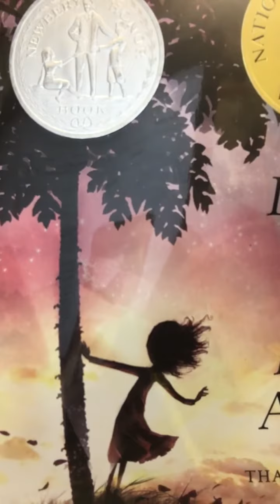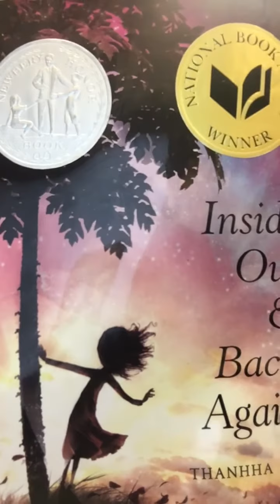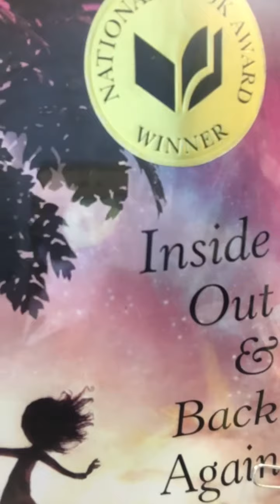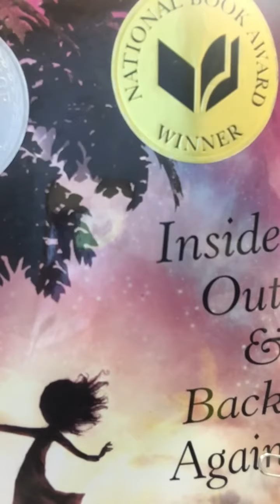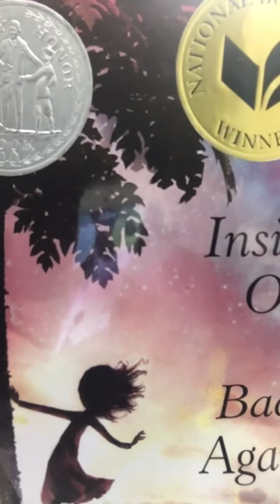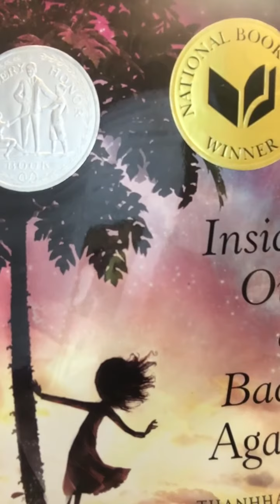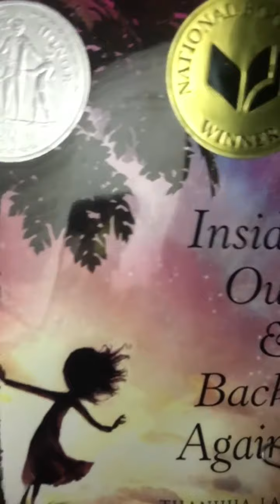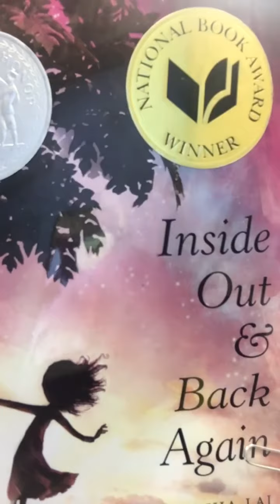IOBA p.178-212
Pages 178-212